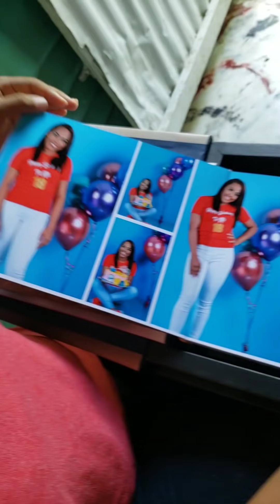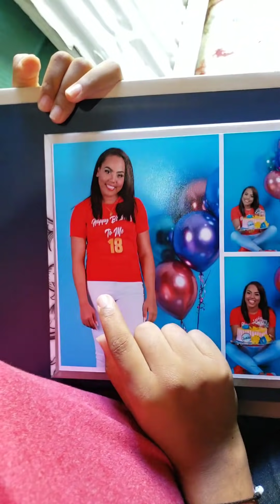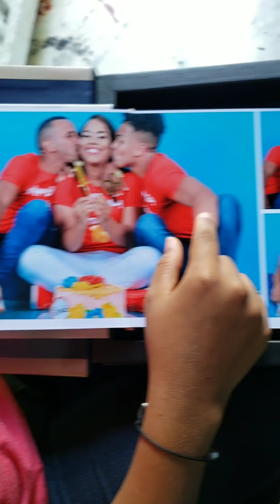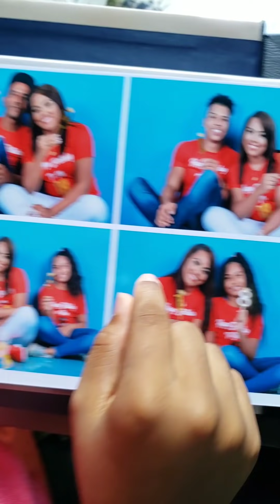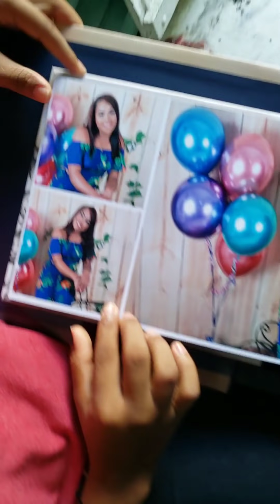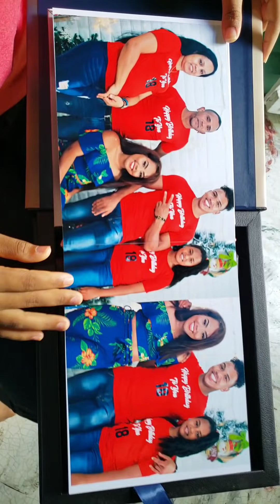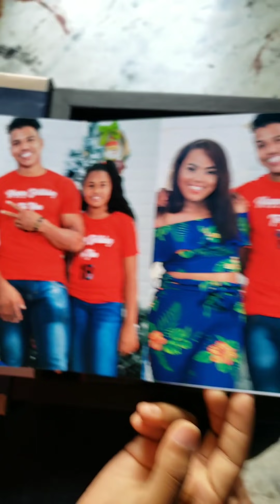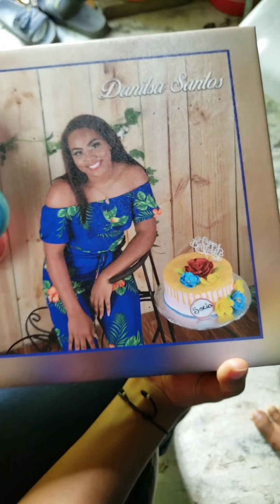EL ÁLBUM DE MIS 18 PRIMAVERAS 😍🥰😂😂😂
Hola, socios y socias el día de hoy les traigo un video en el cual les muestro lo que fue👉 mis 18 años.🎊🎉 Es un álbum el cual tenía guardado en casa y decidí compartirlo con todos ustedes. Así es que, espero que les guste y de ser así me da un like y comentan cuál fue su parte favorita.😍🥰🥰😍🔥🔥🙌🙌🙌🔥🔥🔥🔥🔥